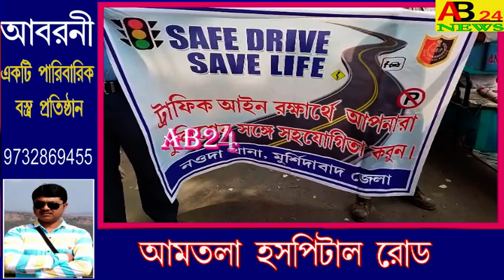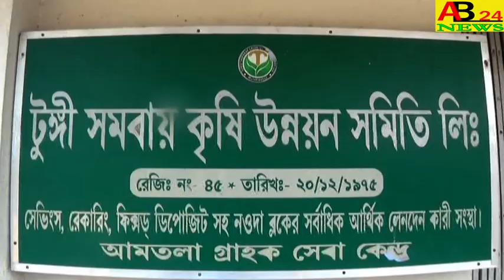নওদা থানার উদ্যোগে।।সেফ ড্রাইভ সেভ লাইফ।।আমতলা বাজারে।।AB24NEWS#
SAFE DRIVE SAVE LIFE AT AMTALA BAZAR ON THE INITIATIVE OF NOWDA POLICE STATION  নওদা থানার উদ্যোগে।।সেফ ড্রাইভ সেভ লাইফ।।আমতলা বাজারে।।